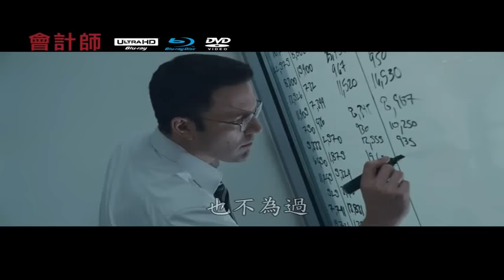會計師Accountant UHD/BD/DVD 計算你的選擇